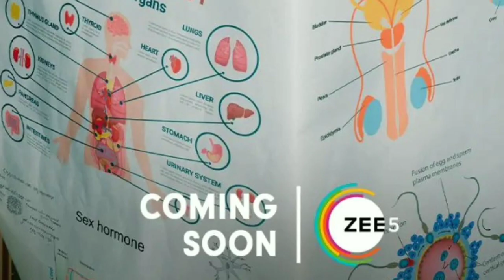CHHATRIWALI MOVIE TRAILER | Zee5 | Chhatriwali trailer Rakul Preet | Chhatriwali official trailer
Chhatriwali
Chhatriwali trailer
Chhatriwali Movie trailer
Chhatriwali trailer release date
Chhatriwali trailer Rakul preet singh
Chhatriwali trailer zee5
Chhatriwali ott release date
Chhatriwali teaser
Chhatriwali zee5
Chhatriwali official trailer
Chatriwali trailer
Chatriwali Movie trailer
Chatriwali trailer zee5